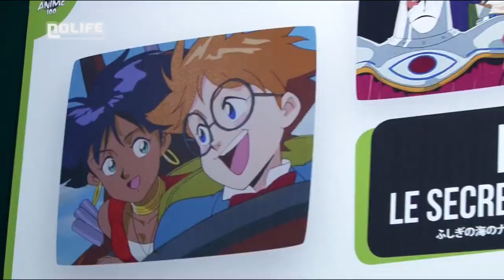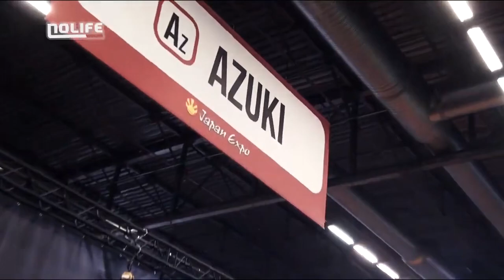Japan Expo 2017 Le bilan de Japan Expo 18ème impact - Nolife Reportages